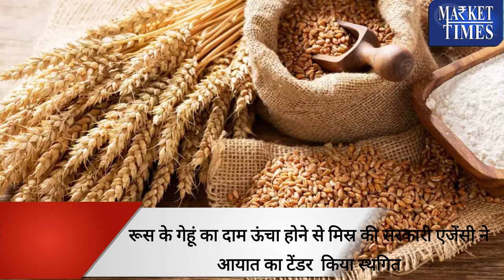रूस के गेहूं का मिस्र ने आयात का टेंडर किया स्थगित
Alasande Gram
Almond(Badam)
Ambada Seed
Amla(Nelli Kai)
Apricot(Jardalu/Khumani)
Arecanut(Betelnut/Supari)
Avare Dal
Bajra(Pearl Millet/Cumbu)
Banana - Green
Barley (Jau)
Bay leaf (Tejpatta)
Beaten Rice
Bengal Gram Dal (Chana Dal)
Bengal Gram(Gram)
Ber(Zizyphus/Borehannu)
Betal Leaves
Bhindi(Ladies Finger)
Big Gram
Bitter gourd
Black pepper
Bottle gourd
Broken Rice
Broomstick(Flower Broom)
Bunch Beans
Camel Hair
Cashew Kernnel
Castor Oil
Castor Seed
Chapparad Avare
Chennangi (Whole)
Chennangi Dal
Chikoos(Sapota)
Chili Red
Chilly Capsicum
Chow Chow
Chrysanthemum(Loose)
Cinamon(Dalchini)
Cluster beans
Coconut Oil
Coconut Seed
Coriander(Leaves)
Corriander seed
Cotton Seed
Cowpea (Lobia/Karamani)
Cowpea(Veg)
Cucumbar(Kheera)
Cummin Seed(Jeera)
Custard Apple (Sharifa)
Daila(Chandni)
Dal (Avare)
Dry Chillies
Dry Fodder
Dry Grapes
Duster Beans
Egypian Clover(Barseem)
Elephant Yam (Suran)
Field Pea
Fig(Anjura/Anjeer)
Flower Broom
Foxtail Millet(Navane)
French Beans (Frasbean)
Galgal(Lemon)
Gingelly Oil
Ginger(Dry)
Ginger(Green)
Gladiolus Bulb
Gladiolus Cut Flower
Goat Hair
Gram Raw(Chholia)
Green Avare (W)
Green Chilli
Green Fodder
Green Peas
Groundnut (Split)
Groundnut pods (raw)
Guar Seed(Cluster Beans Seed)
Gur(Jaggery)
He Buffalo
Hippe Seed
Honge seed
Hybrid Cumbu
Indian Beans (Seam)
Indian Colza(Sarson)
Isabgul (Psyllium)
Jack Fruit
Jowar(Sorghum)
Jute Seed
Kabuli Chana(Chickpeas-White)
Karbuja(Musk Melon)
Kartali (Kantola)
Kharif Mash
Knool Khol
Kodo Millet(Varagu)
Kulthi(Horse Gram)
Ladies Finger
Lak(Teora)
Leafy Vegetable
Lentil(Masur)
Little gourd (Kundru)
Long Melon(Kakri)
Lotus Sticks
Mahua Seed(Hippe seed)
Maida Atta
Mango (Raw-Ripe)
Marigold(Calcutta)
Marigold(loose)
Masur Dal
Methi Seeds
Methi(Leaves)
Mint(Pudina)
Moath Dal
Mousambi(Sweet Lime)
Mustard Oil
Myrobolan(Harad)
Nearle Hannu
Neem Seed
Nelli Kai
Niger Seed (Ramtil)
Onion Green
Other Pulses
Paddy(Dhan)
Papaya (Raw)